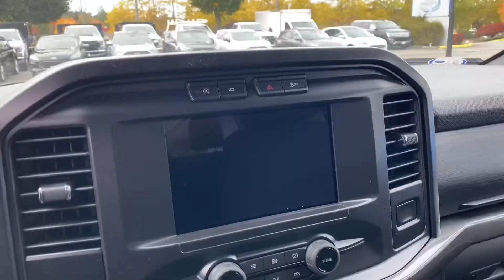2021 Ford F-150 STX Package